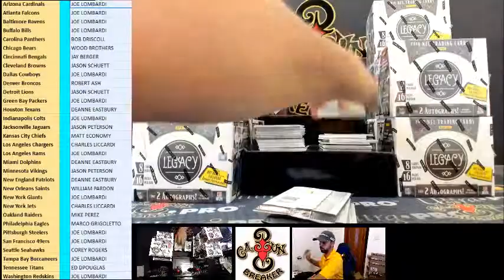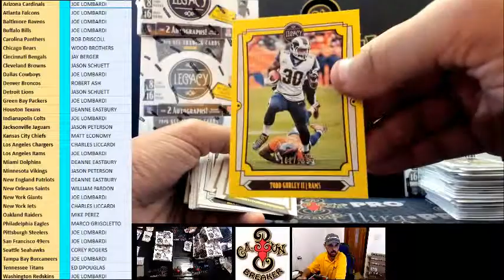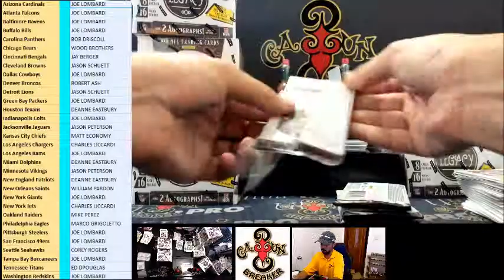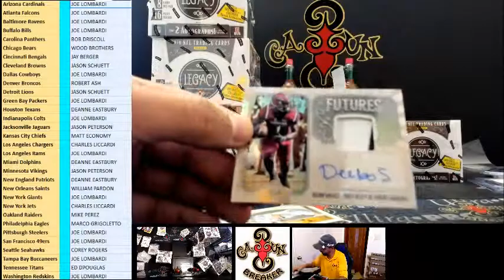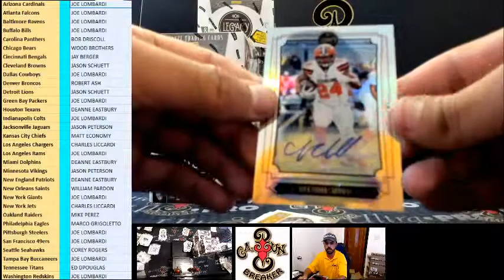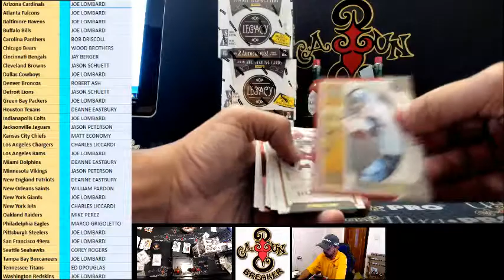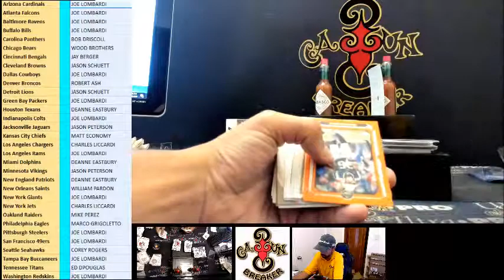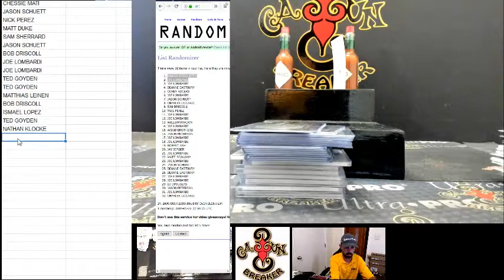CAJUNBREAKER 2018 LEGACY FOOTBALL CASE #2 5-22-2019